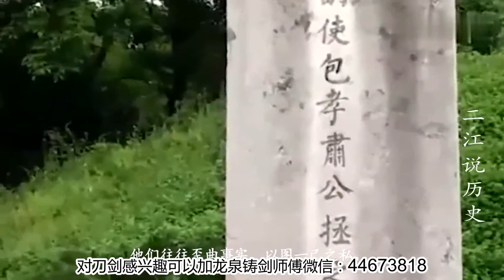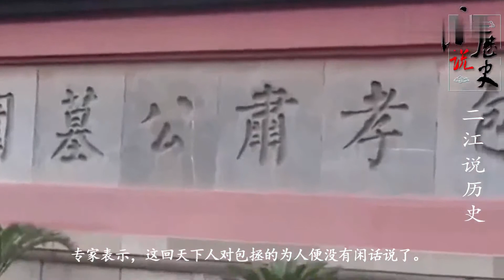包拯是否是真的清廉？世人解读不同，专家打开棺材后惊讶不已